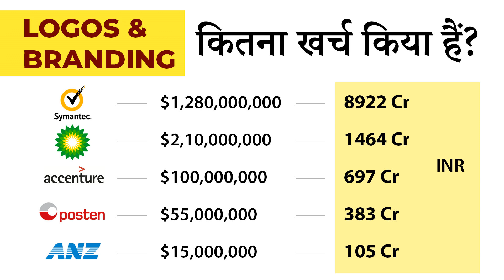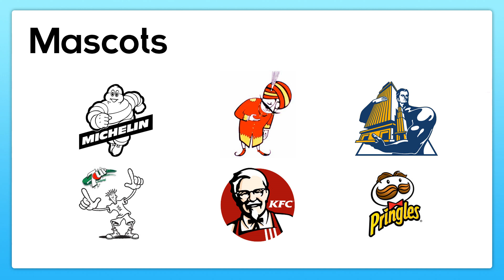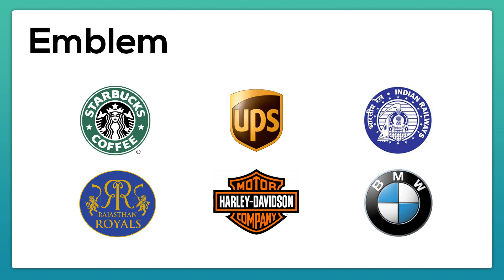Logo Design: Different Types of Logo Design (in Hindi) | IndiaUIUX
In this video, we learn about different types of logo design and consideration before designing a logo for your brand or product.

About the channel: Indiauiux is a Hindi Youtube Channel where you will find all information, tutorials, knowledge, tips, and trends about User Interface and User Experience Design in Hindi